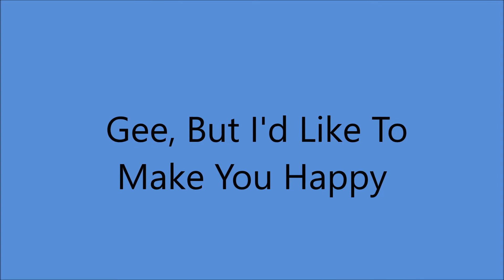The Boswell Sisters - Gee, But I'd Like To Make You Happy [1930].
Pic Shows Left to Right
Helvetia [Vet]     Martha      Connie

[Written by Garry Shay - George Ward - Reggie Montgomery]
Written for the 1930 Movie "Good News"
Did Not Appear in 1927 Stage Production
1st. Recorded 4 June 1930
   by Phil Spitalny Orchestra
            [vcls Bill Coly]

Issued as The Three Boswell Sisters
              on Okeh 41470 A.

Recorded 3 October 1930   Los Angeles, CA -
 The Boswell Sisters [vcl]  acc by Martha Boswell [piano].

 Martha -  Born in Kansas City, MO   [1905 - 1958]
Connie   - Born in Kansas City, MO    [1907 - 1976]
Helvetia - Born in Birmingham, AL     [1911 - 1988]

1998 Vocal group Hall of Fame
2008 Louisiana Music Hall of Fame

Connie Continued as a Solo Artist
and Changed her Name to Connee in the 1940's